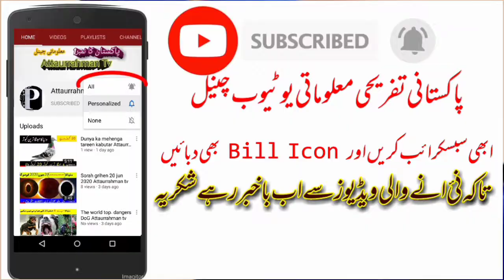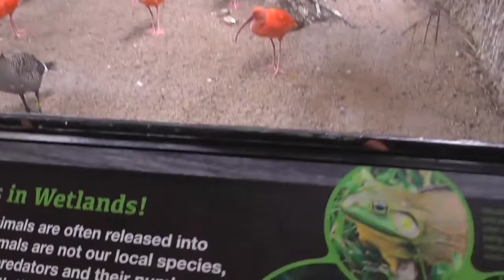The world top beautifull five birds Attaurrahman Tv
1_world top birds
2_All World vird
3_Intrnation birds